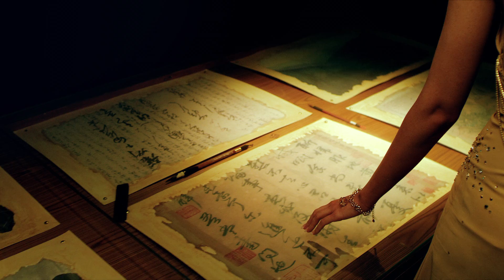Krisumi Corporate Film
An enterprising collaboration between Sumitomo Corporation, Japan and Krishna Group, India, Krisumi is a convergence of Kriya, meaning creation in Sanskrit, and Sumi, the Japanese word for fine living.

Our endeavour is to conceptualize, design and build homes which are characterized by the highest standards of Japanese craftsmanship, in sizes that complement today’s ever-evolving way of life. By unifying Japanese design aesthetics with the warmth of Indian hospitality, we at Krisumi are giving shape to architectural masterpieces that are spectacular in form, and highly practical in function.

Driven by a 400–year legacy of excellence and trust, and a commitment to deploying cutting-edge design and technology, Krisumi is where Sophistication is Simplified.